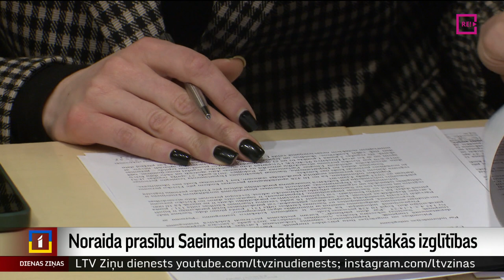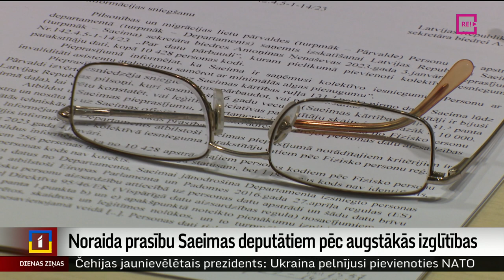Noraida prasību Saeimas deputātiem pēc augstākās izglītības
Vai deputāts, kurš ieguvis augstāko izglītību, ir gudrāks un labāks par to, kuram ir tikai vidējā vai pamata izglītība?  Deputāti pārstāv tautu, tādēļ nevajadzētu likumā noteikt prasību par obligātu augstāko izglītību. Tā šodien vienbalsīgi nolēma Saeimas Mandātu, ētikas un iesniegumu komisija, noraidot vēlētāju iniciatīvu par augstākās izglītības nepieciešamību Saeimas deputātiem. Turpina Madara Līcīte.